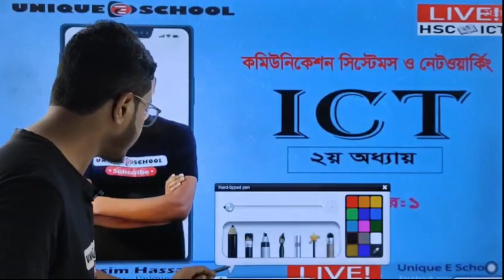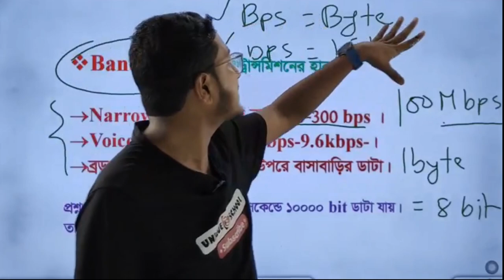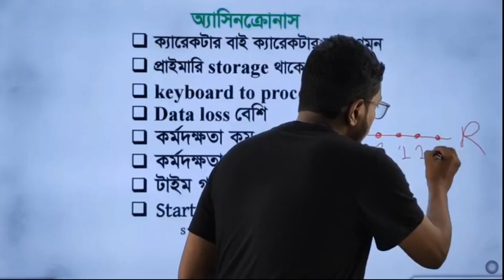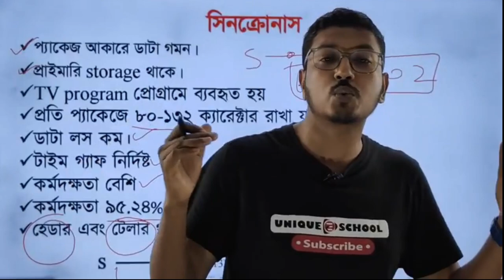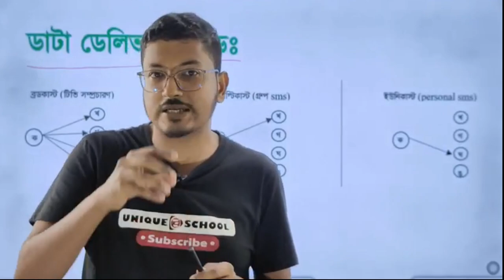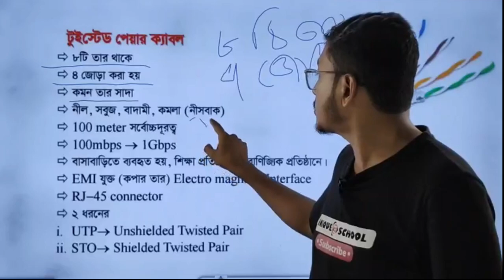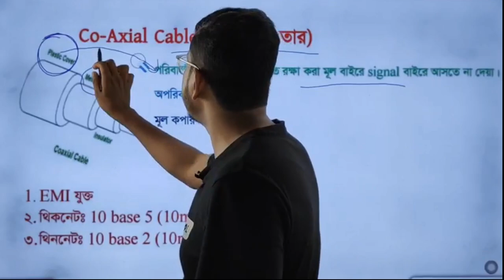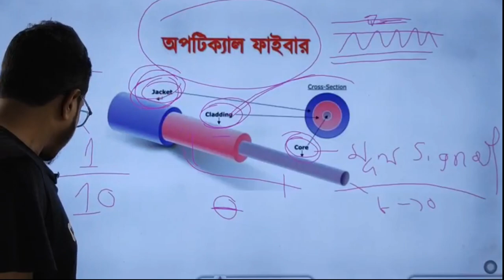HSC ICT Chapter 2 I Important topics Lecture 1 I কমিউনিকেশন সিস্টেম ও নেটওয়ার্কিং I Nasim Hassan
HSC ICT Chapter 2 I Important topics Lecture 1 I  কমিউনিকেশন সিস্টেম ও নেটওয়ার্কিং I  Class 11-12